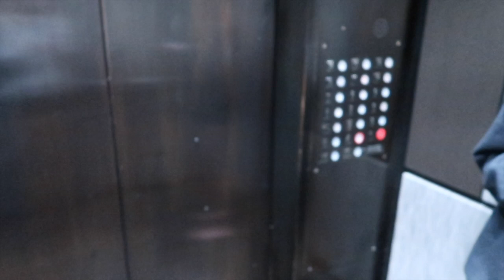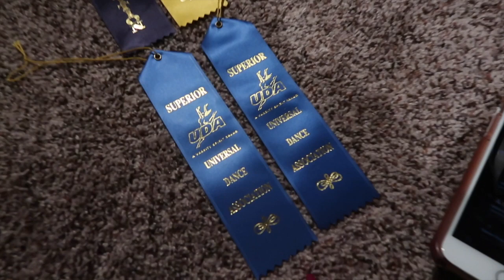Dance Camp Vlog 💃🏽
Support A Creator Code: MyaSalina

Age: 16

f/a